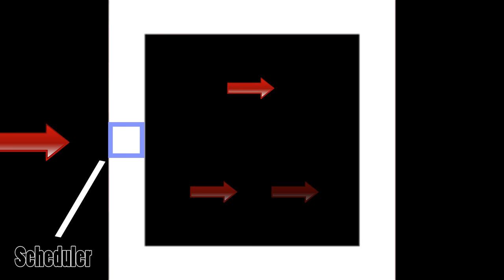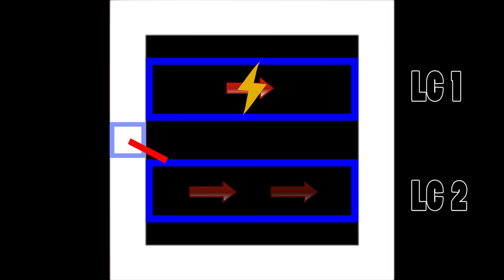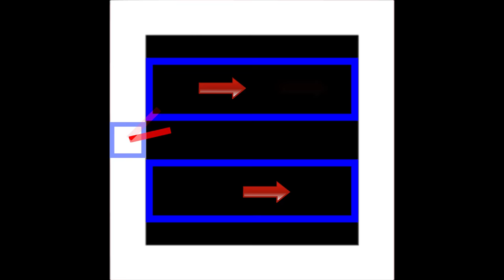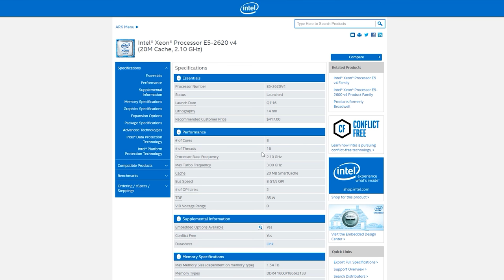What the Heck is Hyper-Threading?!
- Hyper-Threading is probably one of the most misunderstood terms in computer science (or at least among casual consumers). Let's set the record straight. Welcome to Minute Science, where we answer questions in under 4 minutes!